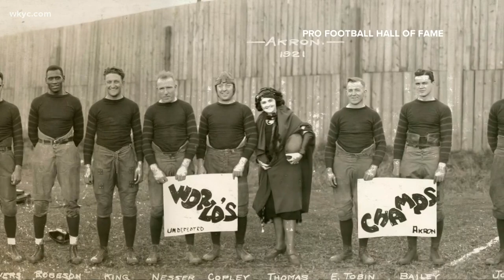NEO Football history includes 1st Champs, Akron Pros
Northeast Ohio has it's own great football history. Mike Polk Jr. interviews an expert and has some fascinating facts.